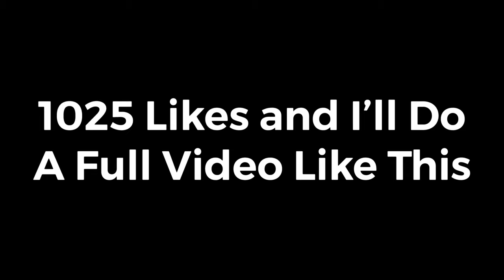1,000 NOTES in 150 SECONDS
In case you were wondering, yes, I did, by hand, find every single time I hit a pipe, mark it, and give it its correct number. It took me approximately 20 hours to do. I had so many events in the video that my video editing software would lag out for a couple of minutes anytime I would have to load it. I put a whole bunch of work into this video, and it would really be rewarding and mean a lot to me if you dropped a like, maybe subscribed and comment what you think I should do for videos, or what the next video will be (don’t forget I have hints)

00:00 Blue (Da Ba Dee) By Eiffel 65
00:15 Fireflies by Owl City
00:27 Take On Me by A-ha
00:50 Crazy Train by Ozzy Osborne
01:18 Can’t Wait to Be King by Jason Weaver
01:38 Clocks by Coldplay
02:05 Carol of the Bells
02:28 Last Hurrah
02:44 Credits
02:57 Ending Scene